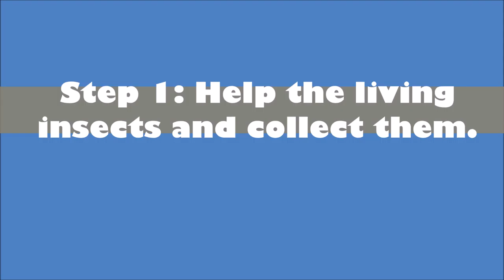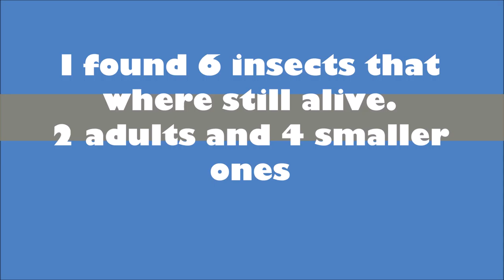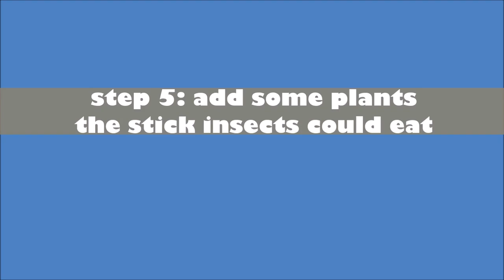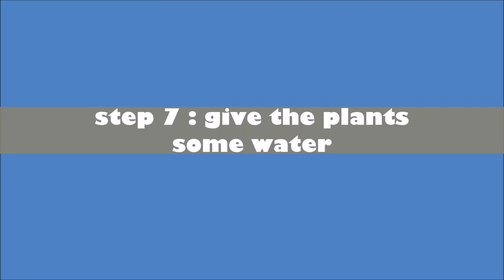Stick Insect terrarium setup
I bought some stick insects on a thrift shop 'cause I felt so bad for them. I hope to give them a better home and this is my video how to setup an stick insect terrarium.